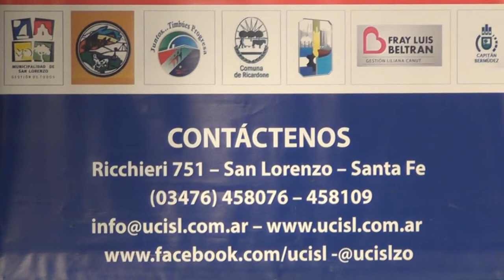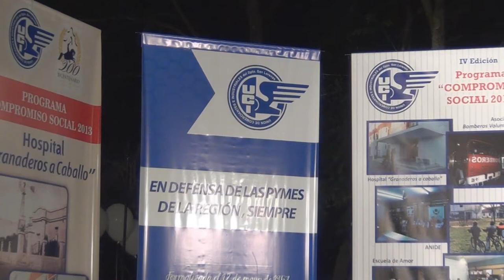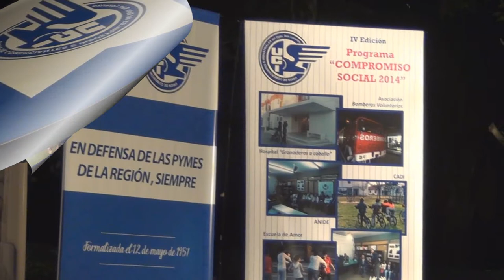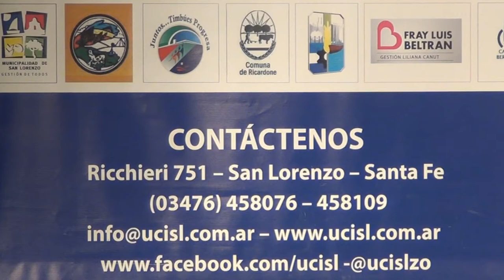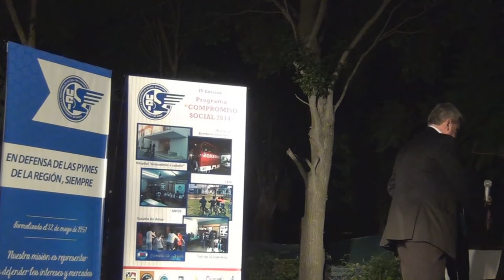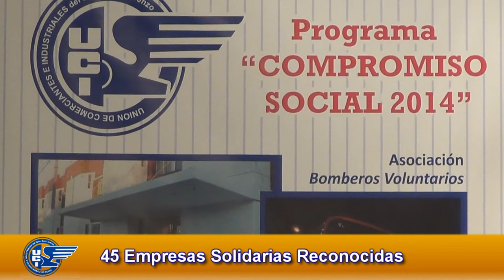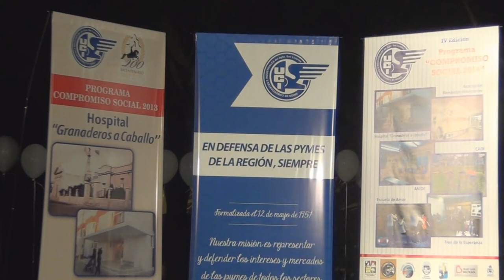UCI 4ta Edicion Reconocimiento al Compromiso Social - 2014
El Viernes 12 de Diciembre 2014 se concretó la Celebración de la 4ª edición de "Compromiso Social". Un programa solidario creado y organizado por la UCI - Union de Comerciantes e Industriales del Departamento San Lorenzo.
Las entidades beneficiadas fueron: Bomberos Voluntarios, Hospital Granaderos a Caballo, ANIDE, CADI, Tren de la Esperanza y Escuela de Amor.
En el video se muestran diferentes momentos durante el evento y al los empresarios recibiendo sus reconocimientos. Mientras tanto hablan Gabriela Greco, Eduardo Ros, Marcelo Fernández, Roberto Yacuzzi, Ricardo Argüello y el intendente de la ciudad Dr. Leonardo Raimundo.
El evento se realizó en el parque del Hotel Horizonte, en una noche ideal para disfrutar el aire libre con vista al río
Producción: Gabriel Gomez Fiori para UCI
y para NUEVAREGION.COM